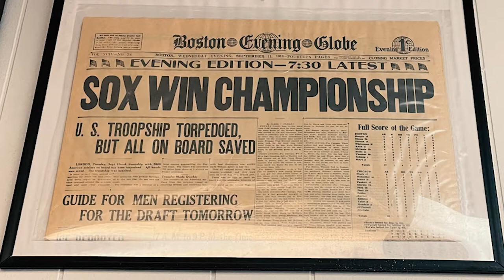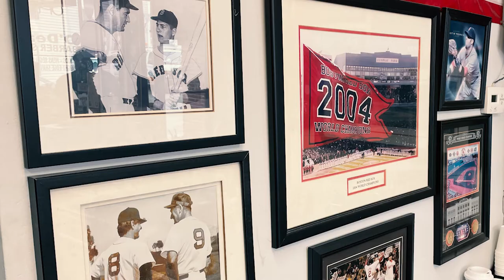O'Dea's Barber Shop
There's only one place in town to find a replica of the Green Monster AND get a good haircut. Meet Tim O'Dea, owner of O'Dea's Barber Shop on Haven St.

OdeasBarberShop.com